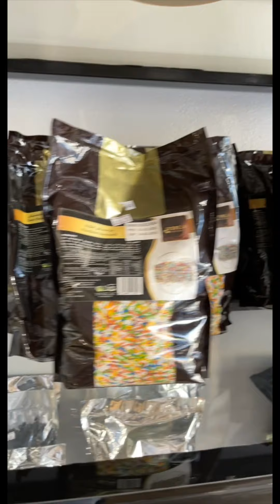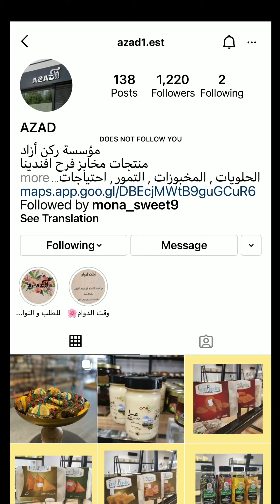أفندينا 🍪🎂🍬حلا العيد عندنا 🎉